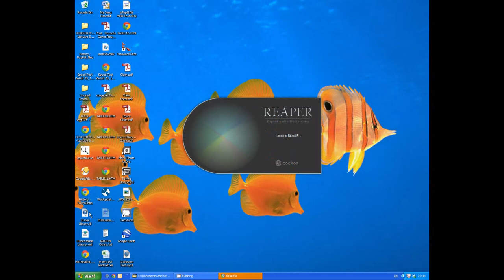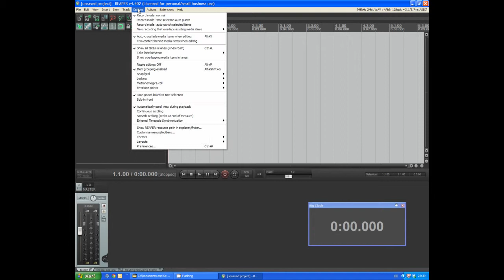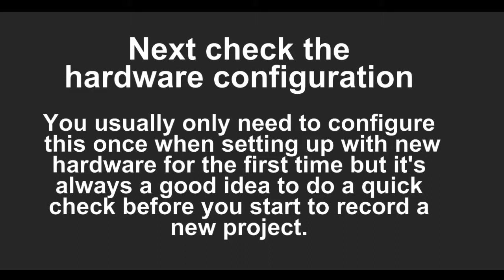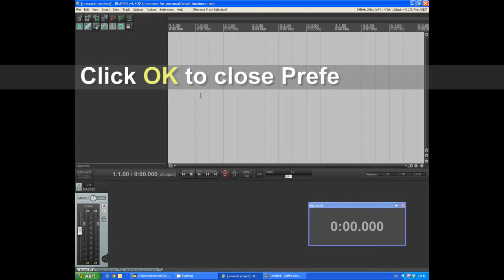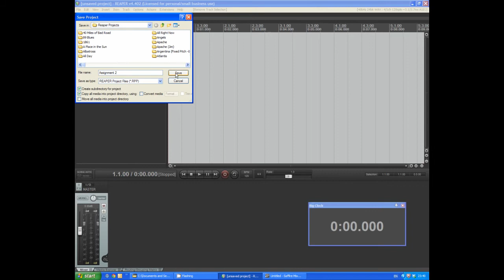Introduction to Music Production, Week 2: Preproduction Checklist for Reaper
PhilHaw's shared video file.